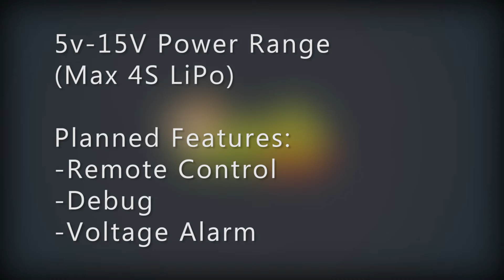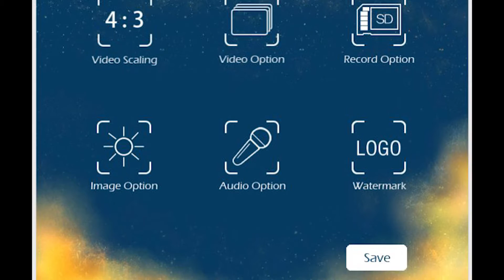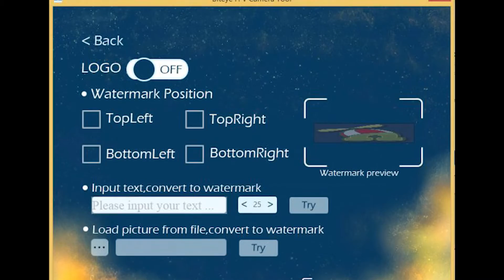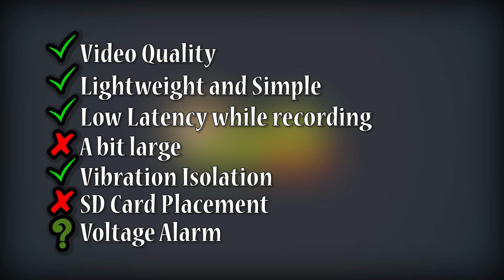BitEye FF-A00T3 FPV Camera with DVR Review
A company named BitEye just released an FPV camera with built-in DVR that weighs 25g and sports some interesting features.
I was lucky enough to snag one from the first production batch for review.

The BitEye FF-A00T3 is an FPV Camera with built-in DVR capable of recording at 1080p 30fps.
Now a lot of small cameras can do that (808 keychain camera, Mobius, RunCam, etc.) and  while a lot of those cameras can be used for FPV the problem is latency.
Biteye promises latency of ~60ms with this unit while recording in HD… that’s a big deal.

If BitEye can deliver on the promise of a low-weight high-quality Camera/DVR combo, this could be an excellent option for those
carrying a Mobius or even a full GoPro on their multirotors.

Full Disclosure: I am not an employee of BitEye and did not financially  benefit from this review, however BitEye did offer me a discount on the reviewed item.